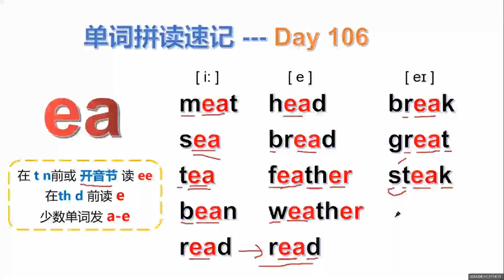第106天：单词拼读怎么学？ 学会拼读元音组合ea#零基础单词跟读ea组合的三种发音！一学就会